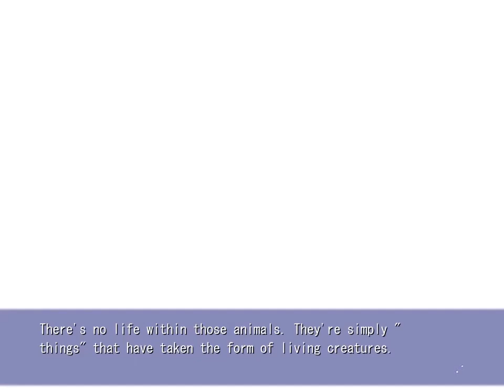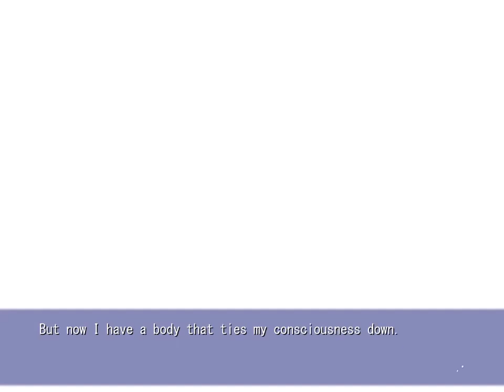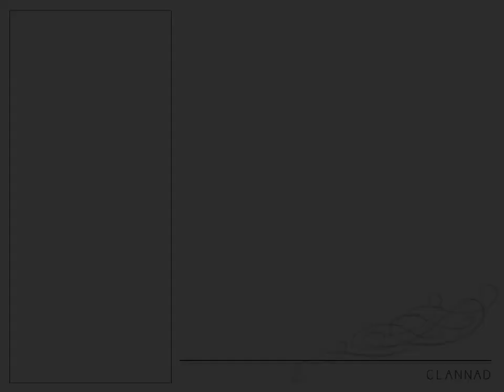CLANNAD [English HD Edition] (PC, Steam) Longplay - Part 63 (Koumura Toshio's route)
I'm kind of speedrunning my way through this route. While it is possible to get into Nagisa's route by following Koumura's route until the basketball game, you'll end up missing some scenes during the After Story chapter.